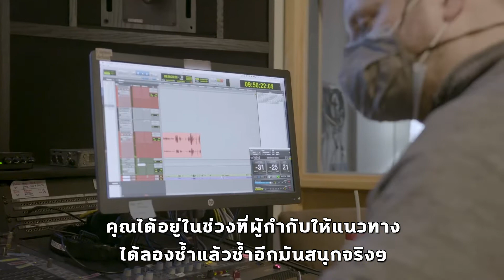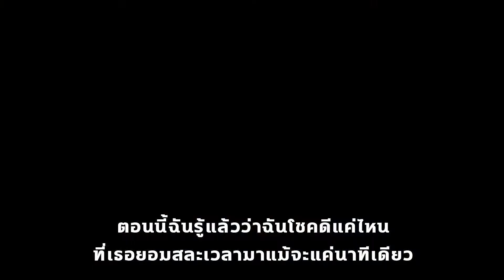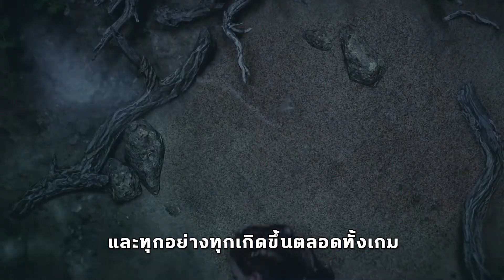Horizon Forbidden West - Meet the Cast | ซับไทย | NADZ